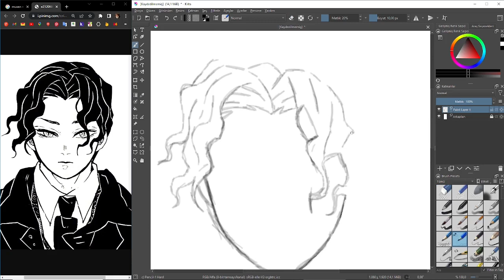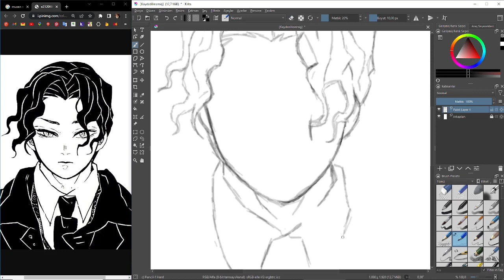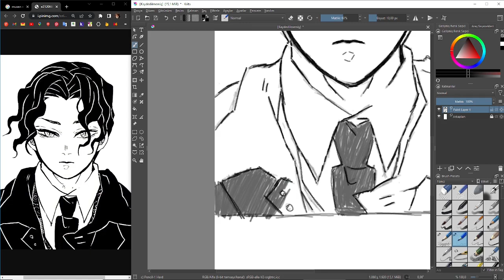Drawing Muzan Kibutsuji in krita